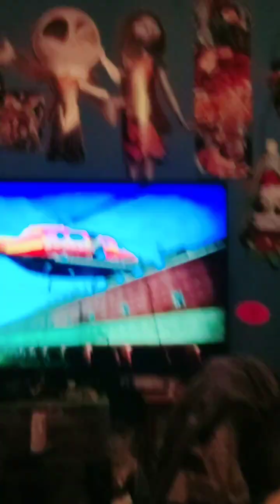esposa vs. esposo